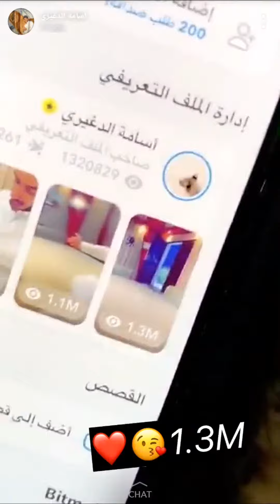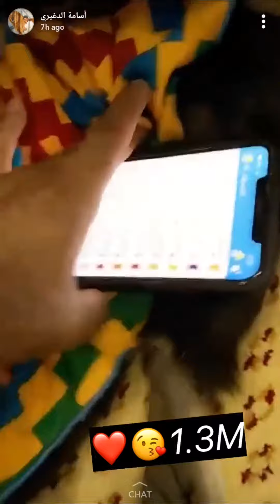1.3 مليون متابع لزيتونه مع اسامه الدغيري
1.3 مليون متابع لزيتونه مع اسامه الدغيري , ما شاء الله تبارك الله

اسامه الدغيري عاشق للحيوانات ومربي الحيوانات المفترسة
يملك في حديقته العديد من الحيوانات المتنوعة منها المفترس ومنها الأليف
يربيها بنفسه ويعلمها ويلاعبها ويتعامل معها كصديق لها مثل ( الأسد - النمر - الفهد - الضبع -الذئب - قرد - الغزال -الكنغر - الخيل - الطاووس -القطط -الطيور .. الخ )

ونحن في قناة بساتين ننقل لكم يوميات بعض الفنانين والمبدعين ومنهم المبدع اسامة الدغيري مربي الحيوانات المفترسة

نتمنى لكم متابعة شيقة
تابع أسامة الدغيري على سناب شات shx_777

بساتين Basaten ... من كل بستان زهرة